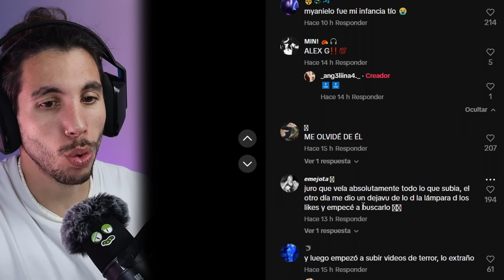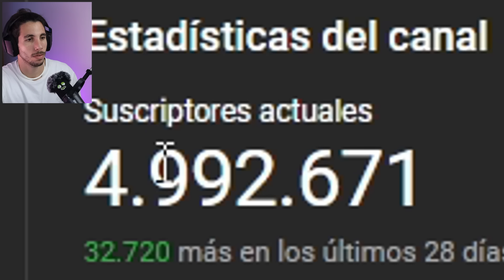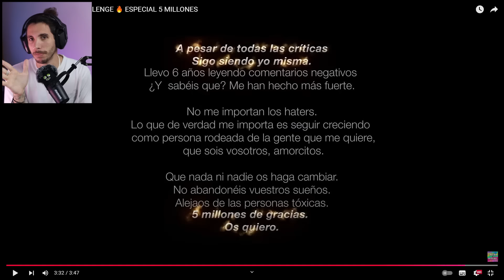la EVOLUCIÓN de KARINA y MARINA en sus ROAST YOURSELF 🔥🤩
Hoy me ha dado la nostalgia y vamos a reaccionar a Roast Yourself!